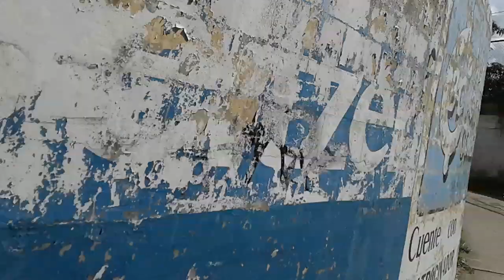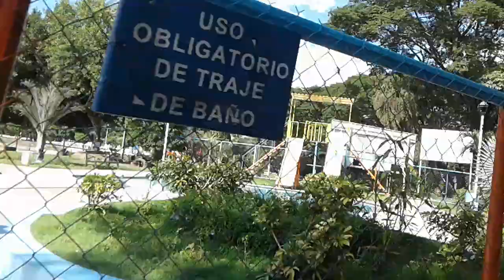Parque de la colonia satelite san salvador EL SALVADOR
Hoy les muestro el parque de la colonia satelite en san salvador mostrando los cambios que ha tenido. Gracias por todos los like que le dan a los videos